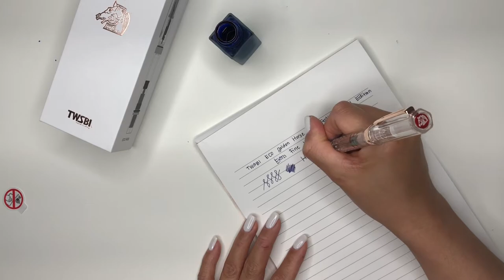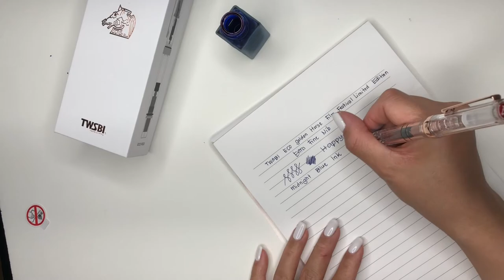TWSBI ECO Golden Horse Film Festival Limited Edition Fountain Pen - Clear with Rose Gold Trim UNBOX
This Eco Clear with Rose Gold Trim Fountain Pen set is a merchandise collaboration by TWSBI with 2020 Taipei Golden Horse Film Festival and Awards. Comes with an 18ml ink bottle in Midnight Blue.

The Taipei Golden Horse Film Festival and Awards is a film festival and awards ceremony held annually in Taiwan. The awards ceremony is Taiwan’s equivalent to the Academy Awards. It intends to introduce excellent films to the world and to stimulate the exchange of ideas and inspire creativity.

The TWSBI ECO (short for "economical") provides the same high-quality, high-capacity piston filler as the TWSBI Diamond 580 at an even lower price. It features a sleek, transparent barrel and a hexagonal screw-on cap that can be posted securely on the back of the pen.

TWSBI's belief is that it is important to allow the user to disassemble and reassemble the pen and completely experience the traditional aspects of owning and using a fountain pen. These pens also come packaged with a wrench and silicone grease. Neither of these accessories are intended to be used immediately, as they are for long-term care and maintenance. Additionally, please use extra care if you choose to disassemble the nib and feed, as the feed is very fragile.